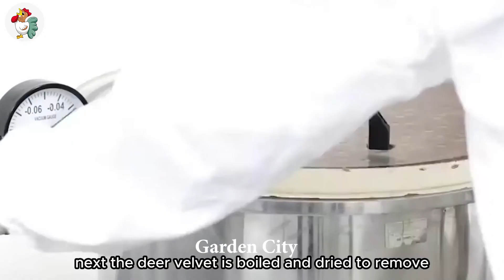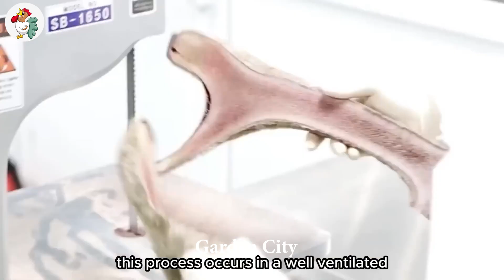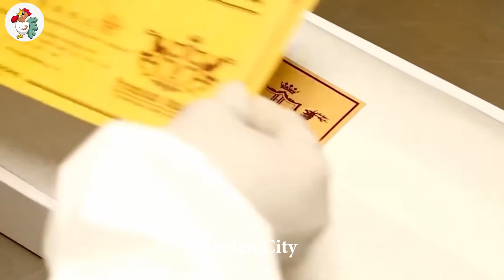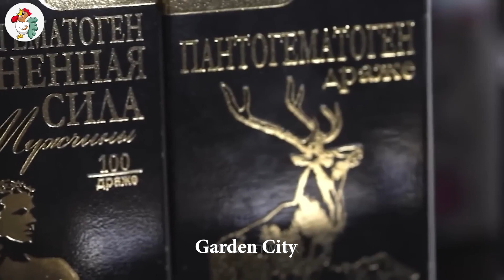Deer antler farming and processing process - deer antler processing factory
Deer. They often live in jungle environments and like to hide in bushes to avoid predators. Deer can be divided into many other species
If you are the owner, please send me a comment on the video. I will follow your request as soon as I read it. Thank you